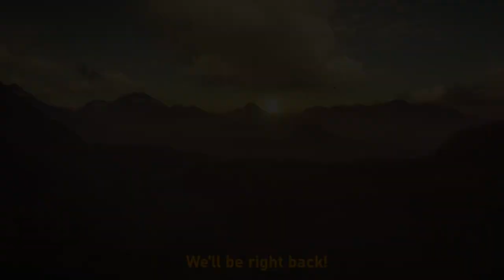An Ominous Mist... - TheHunter: Call of the Wild - Hirsch LIVE Part 24 - 20/02/2023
TheHunter: Call of the Wild is a stunningly beautiful FPS hunting simulator. We're roaming through the forests and fields of central Europe as we explore the fictional Hirschfelden hunting reserve.

Today, Dizzy loads up a... horror game? there's creepy things afoot in a quiet field in northern Hirsch. We also pick up our second fox of this endless quest, and an excellent Red Deer!